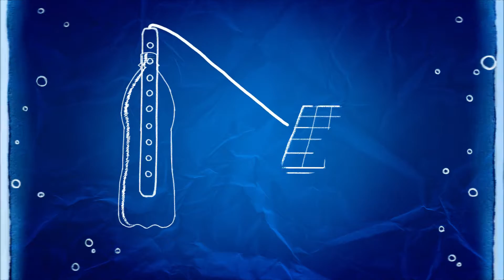Pepsi - Litre Of Light Campaign 2015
Pepsi - Litre Of Light Campaign Animations
Produced by GroupM ESP